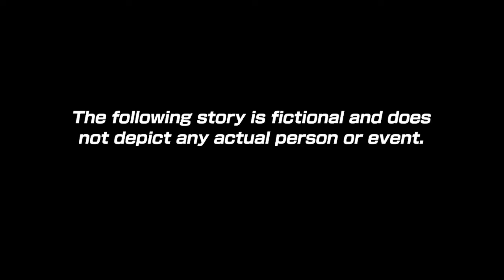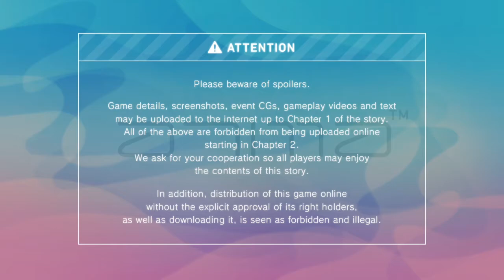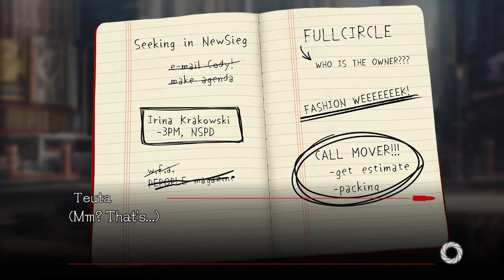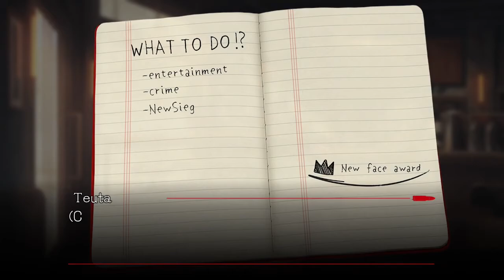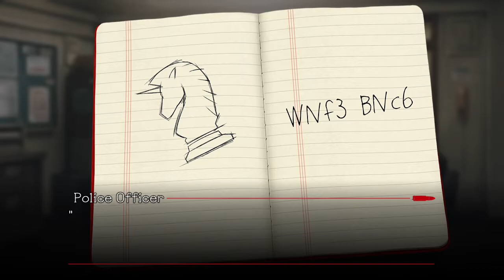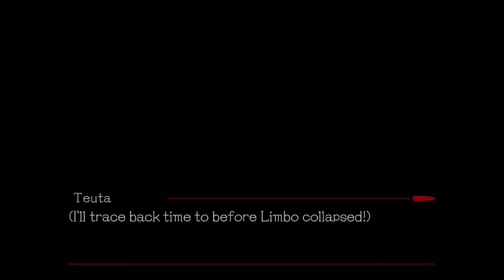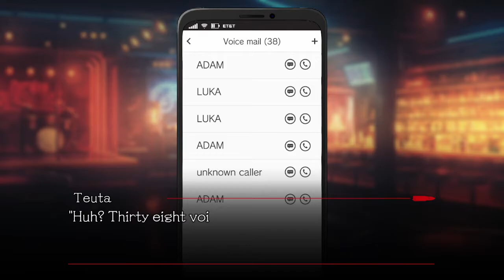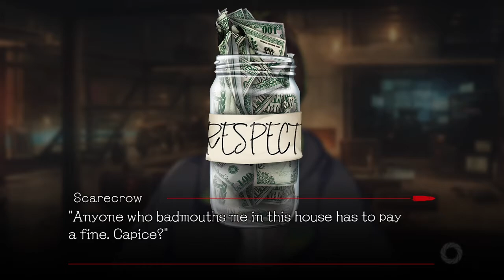BU$TAFELLOWS - DPA Sampler (2021.08.13)